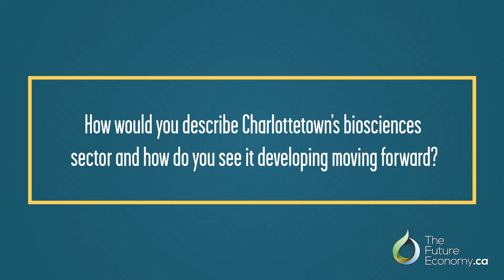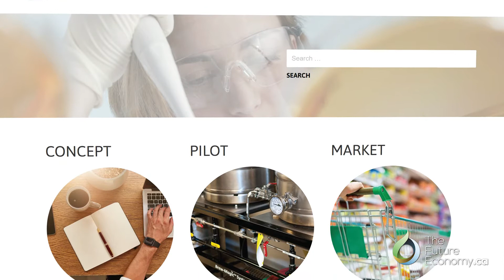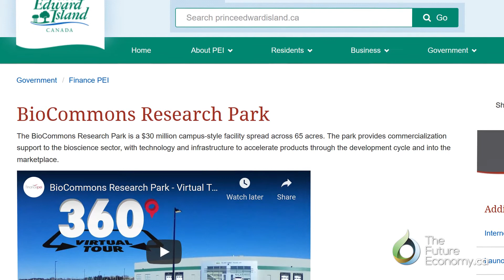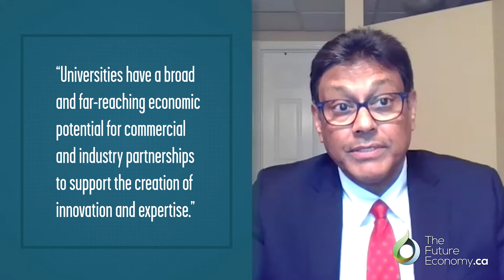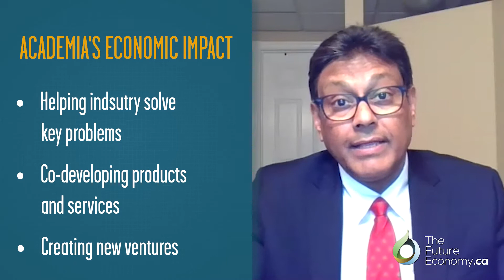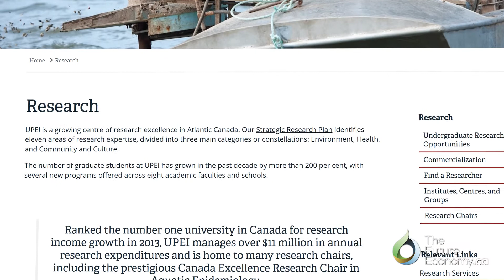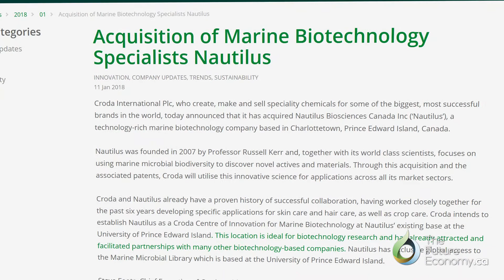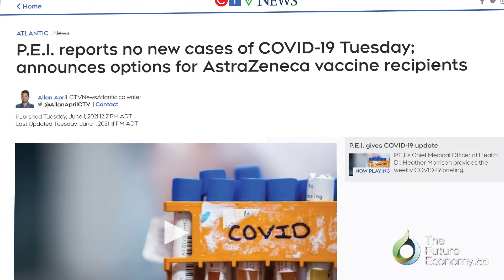PEI’s Wide Expertise in Bioscience with Dr. Rabin Bissessur of University of PEI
Interview with Dr. Rabin Bissessur on PEI’s strengths in the bioscience sector and investment attraction.